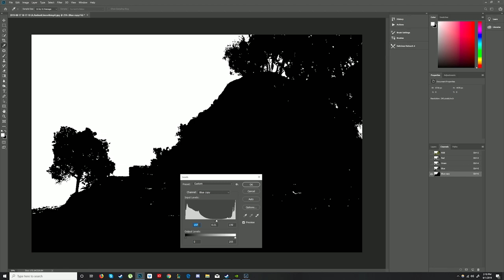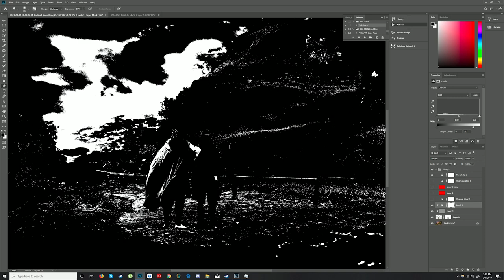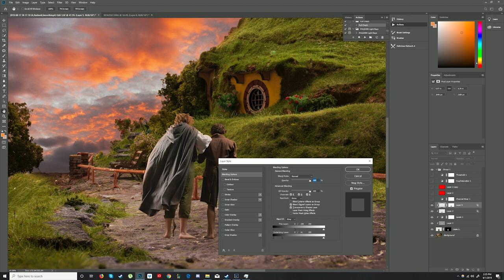A Hobbit's Tale - (Scale Model/Portrait Photography)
Lord of the Rings has been a love of mine since the first moment I saw the films in the cinema.    This project has been very near and dear to my heart and I hope everyone enjoys it as much as I did creating it.